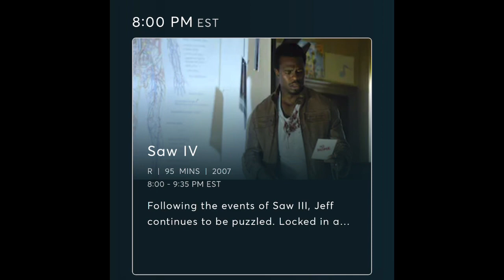Saw Movies Returns To Starz May 2023